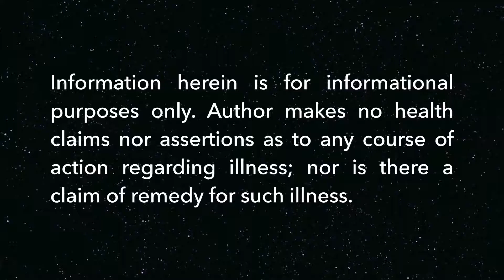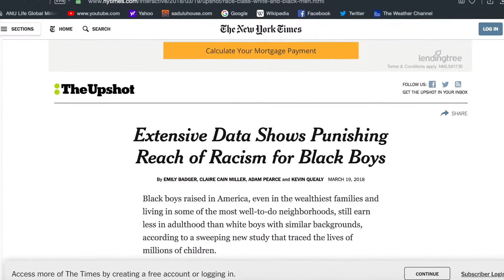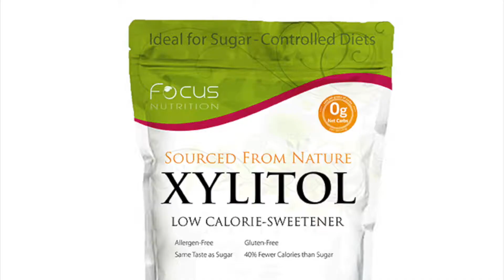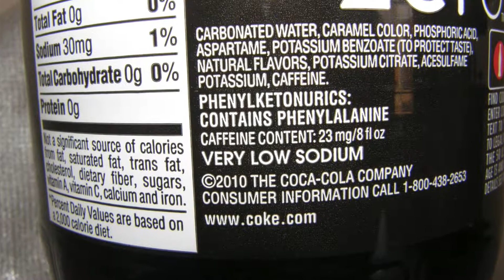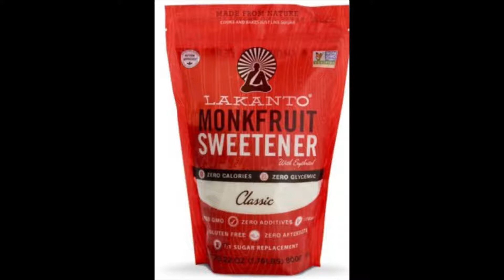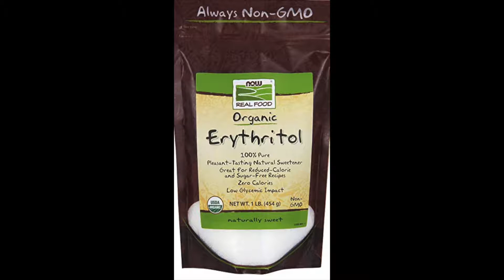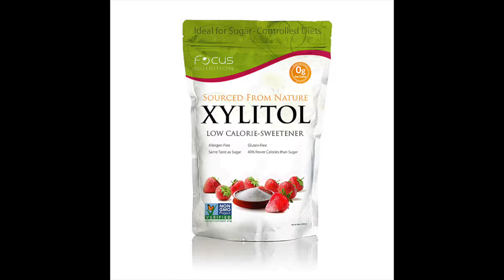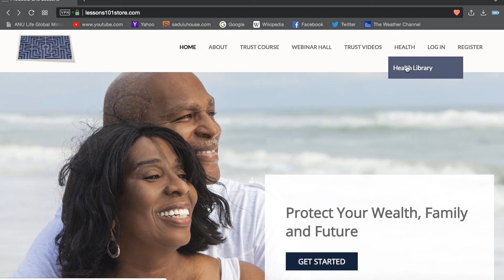How to Beat the Sugar Demons